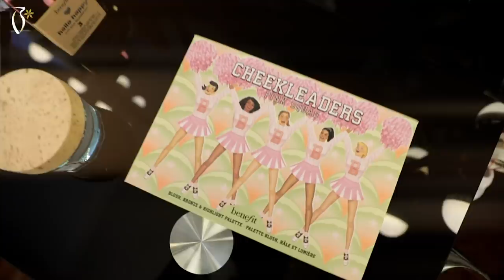Benefit Makeup Tutorial by Doonie - بنفت ميكب توتوريال مع دوني